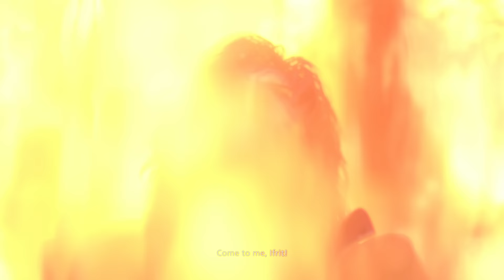Final Fantasy 16 - Titan Boss Fight (4K)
☆ Titan boss fight in Final Fantasy XVI on PS5 in 4K.

BFD, Boss Fight Database.

FF16 Titan boss battle.